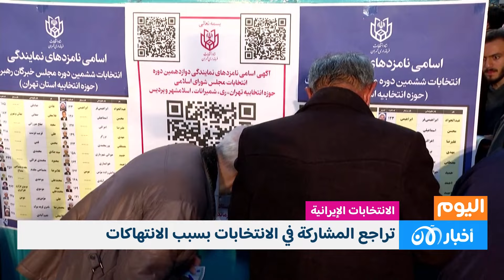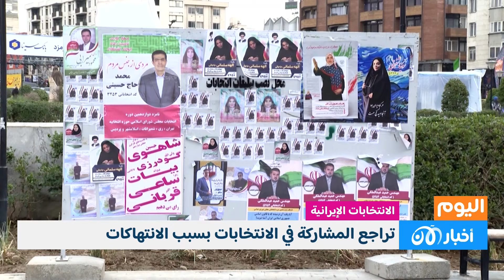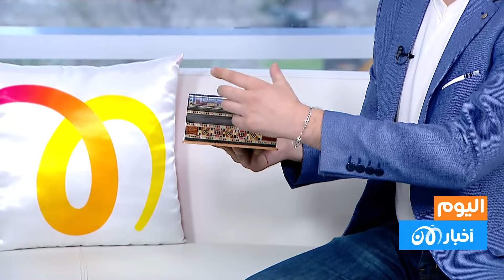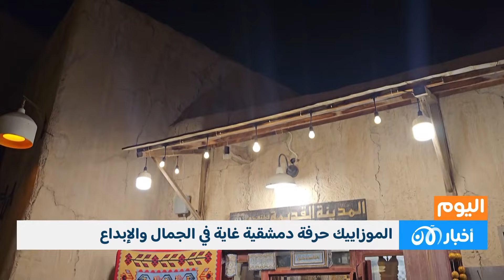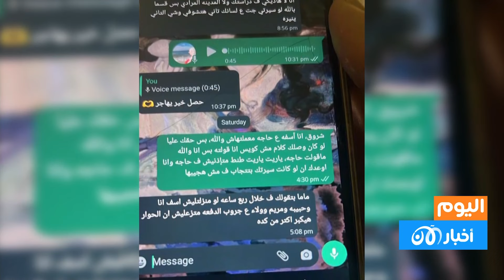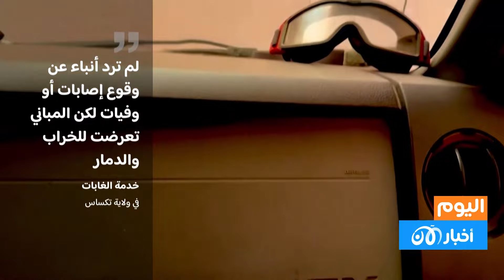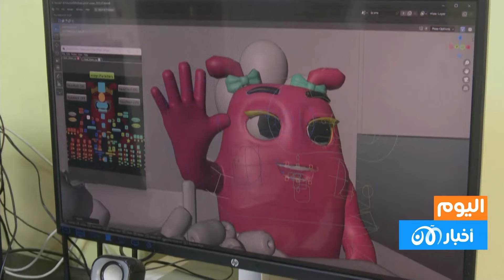أخبار اليوم | دعوات للتحقيق في مــ ــجـــ ــزرة غــ ــزة.. واستهداف قادة في حـ ــزب الله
أخبار اليوم | السبت 2 مارس 2024 - دعوات للتحقيق في مــ ــجـــ ــزرة غــ ــزة.. واستهداف قادة في حـ ــزب الله

دعت الأمم المتحدة ودول عدّة إلى هدنة في قطاع غــ ــزّة لأسباب إنسانيّة، مُطالبةً بإجراء تحقيق بعد إطلاق الجيش الإسـ ــرائـ ــيـ ـلـ ـي الـ ــنــ ـار على مدنيّين فـ ــلـ ـسـ ـطيـ ــنـ ــيّـ ـيـ ـن وحدوث تدافع أثناء توزيع مساعدات، ما أدّى إلى مـ ــقـ ــتــ ـل أكثر من 110 أشخاص ونحو 800 مـ ـصـ ــاب وفق حـ ــمـ ـاس.
اليوم
برنامج " اليوم" على تلفزيون الآن يتناول آخر و أبرز الأخبار العربية و العالمية من أحداث الساعة والشؤون الجارية.
وهو برنامج صباحي يومي يستعرض للمشاهد العربي لمحة عن أبرز مجريات التطورات على الساحتين العربية والدولية، ويستعرض القضايا الرائجة على وسائل التواصل الإجتماعي، ويحاول رصد أبرز الهاشتاغات والتفاعل الحاصل معها، كما يركز على جوانب الحياة اليومية للرجل والمرأة العربية على حد سواء.